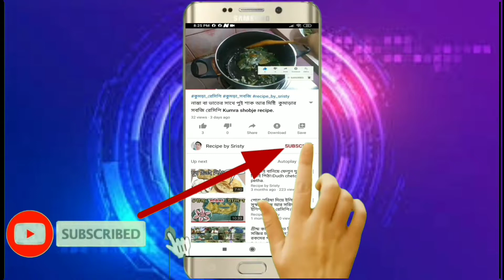ব্যেচালরদের জন্য ইজি চিকেন কারি রেসিপি ||EASY CHICKEN CURRY || ইজি হলে হবে কি খেতে দারুণ স্বাদের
আশা করি আপনি ও আপনার পরিবারের সবাই খুব ভালো আছেন। আজ আমি খুব মজার এবং সহজইজি চিকেন কারি  রেসিপি নিয়ে চলে এলাম। আজ আমি ইজি চিকেন কারি  তৈরির সবচেয়ে সহজ রেসিপিটি দেখাবো। এটি আপনারা সকাল/বিকেলের/রাতে নাস্তায় বা খাবারে অথবা আপনার বিশেষ অতিথির জন্য বা সোনামণিদের জন্য বানিয়ে দিতে পারবেন।
 Recipe of the Day উপকরণ/Ingredients :-
ইউটুব চ্যানেলটিতে সবক্রাইব করে রাখুন,তাহলে ভিডিও
আপলোড দেওয়ার সাথে সাথে আপনি নোটিফিকেশন এর
মাধ্যমে পেয়ে জাবেন
আমার ফেসবুক পেজে লাইক দিয়ে রাখুন তাহলে প্রতিটি
রেসিপি সঙ্গে সঙ্গে ফেসবুকের পেজে পেয়ে যাবেন।
আমার রেসিপি নিয়ে আপনার মতামত জানাতে কমেন্ট করুন কমেন্ট সেক্ষণে, আমার রেসিপি গুলো আপনাদের বন্ধু এবং পরিবারের অন্য দের সাথে শেয়ার করুন , নতুন নতুন রেসিপি পেতে আমার চ্যানেলটি সাবস্ক্রাইব করে আমার চ্যানেলের সাথেই থাকুন।ধন্যবাদ
আরও দেখুন ...